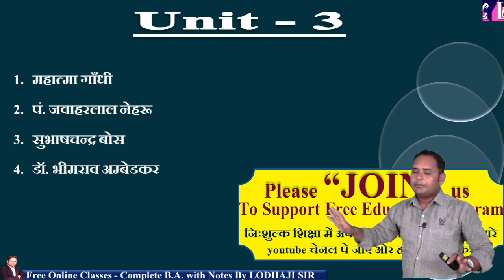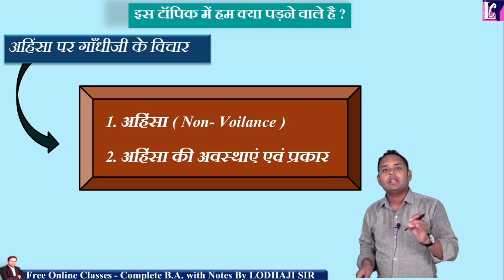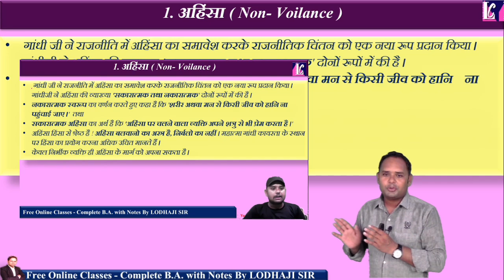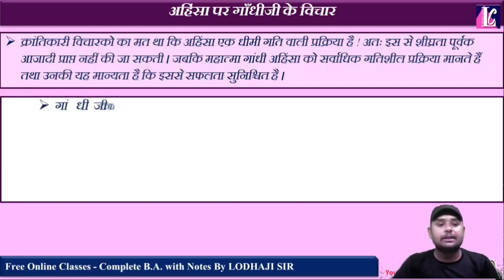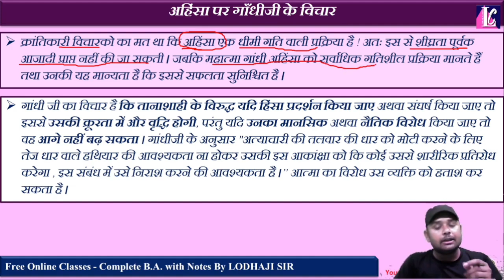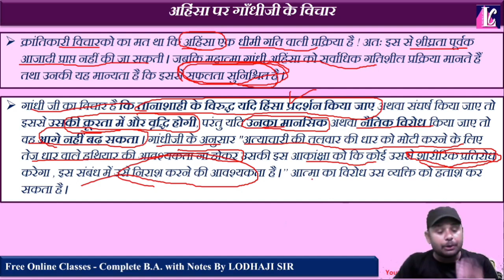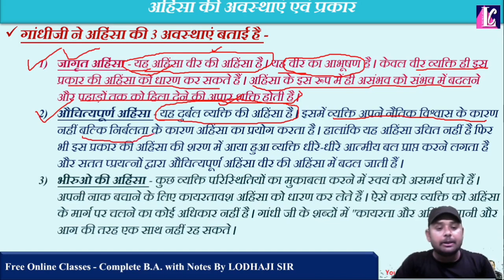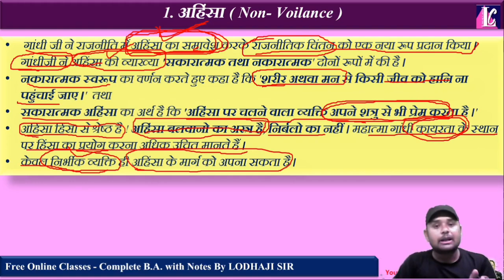15. Live, अहिंसा पर महात्मा गाँधीजी के विचार, भारतीय राजनीतिक चिंतक, Indian Political thoughts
📚Lecture - 15 【 🔴 Live : Daily 9pm 】

🔴 Topic - महात्मा गांधी के अहिंसा पर विचार, गांधीवादी चिंतन, Indian Political thoughts, गांधीवाद, BA 1st & 2nd year

✍ राजनीतिक विज्ञान : भारतीय राजनीतिक चिंतक,
Political science : Indian Political Thinkers, BA 2nd year (BA 1st year)